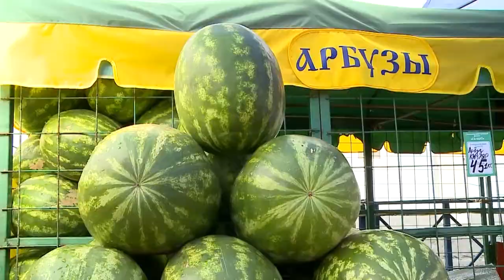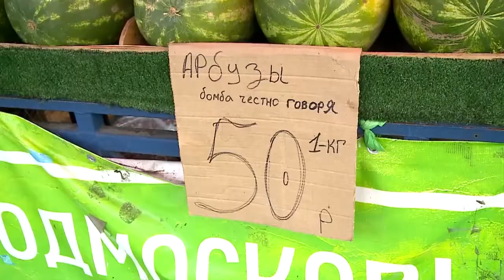Время арбузов пришло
Настал момент, который все мы ждём каждое лето. Официально отрыт сезон арбузов. А значит, можно без опасений покупать полосатую ягоду. Приобретать бахчевые лучше в проверенных торговых точках. На территории нашего округа работает 13 официальных площадок. Как выбрать сладкую и самую вкусную ягоду? (12+)